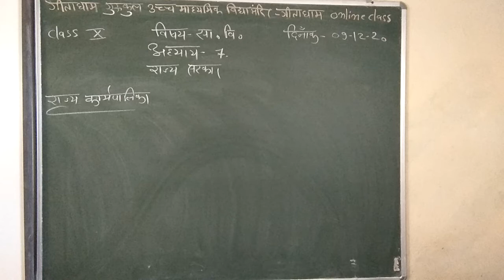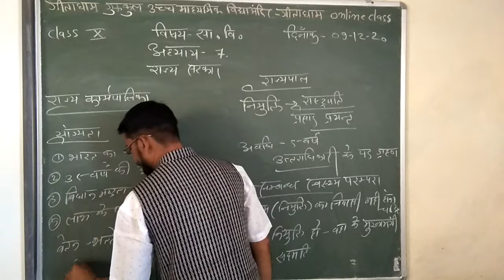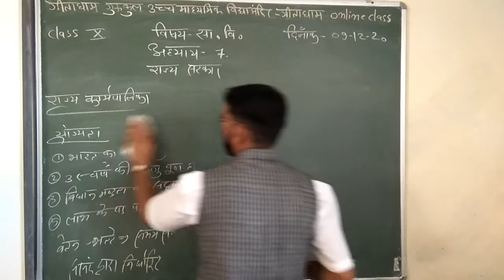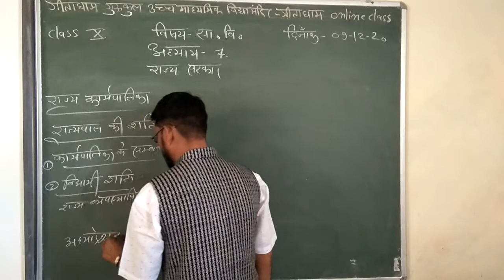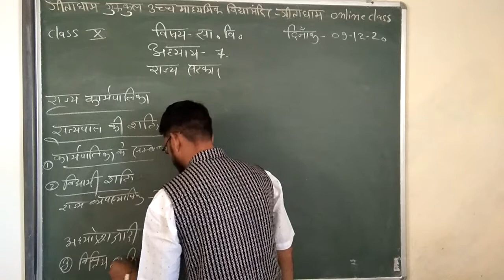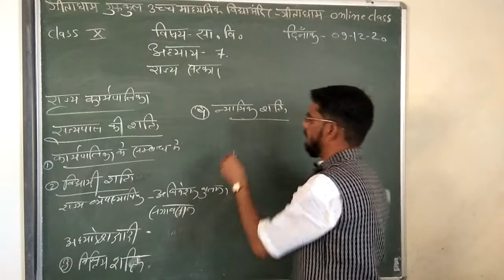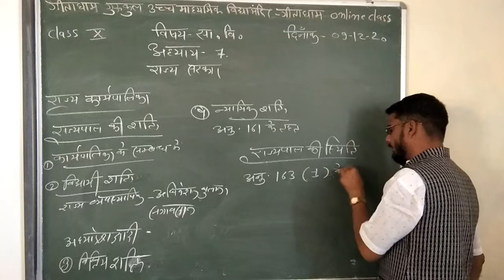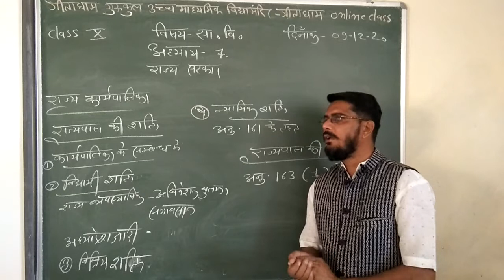CLASS 10 SST 09 12 20